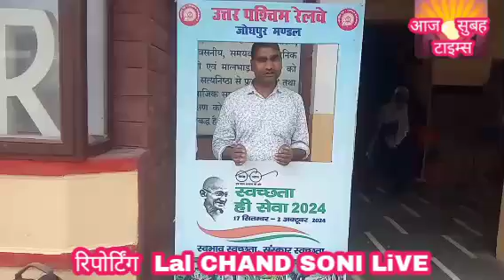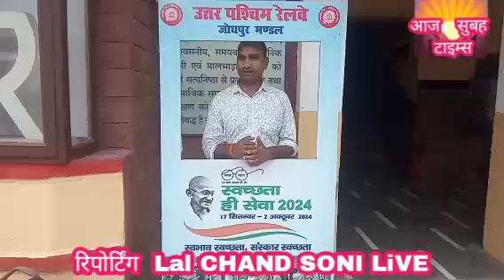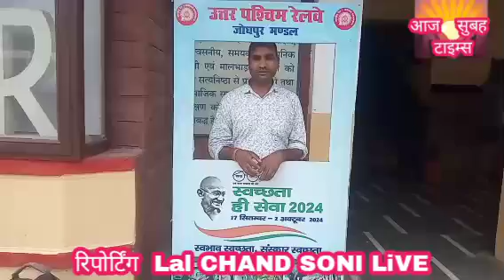देशमें रेलवे मंत्रालय ने रेलवेस्टेशनो को साफ सफाई स्वच्छता मिशन पर विशेष अभियान को सफल बनाया हुआ है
भारत में रेलवे मंत्रालय ने रेलवे स्टेशनो को साफ सफाई पर विशेष ध्यान स्वच्छता अभियान को सफल बनाया हुआ